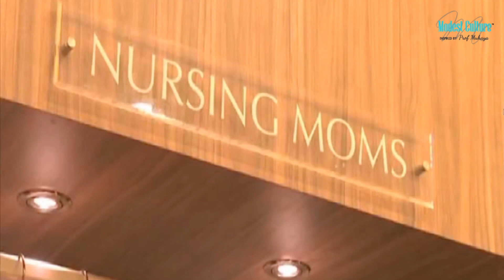(As Sohwah)Natasha Hudson memperagakan koleksi Modest Culture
Natasha Hudson memperagakan koleksi Modest Culture (Nursing Mom)